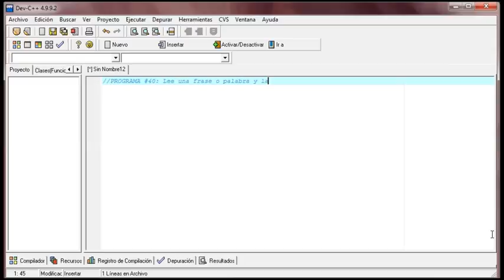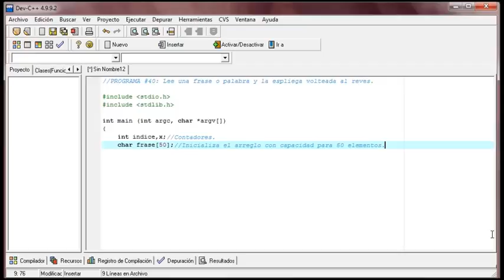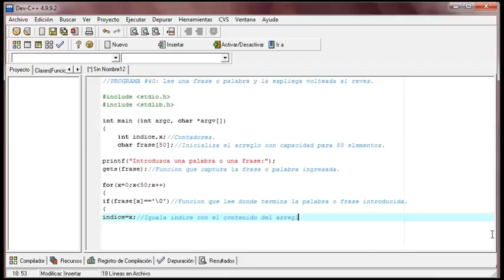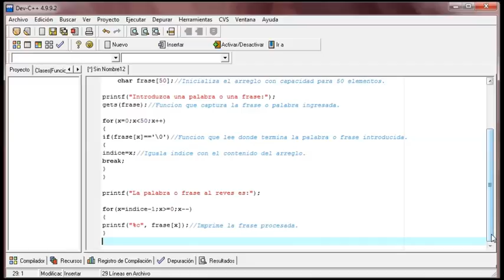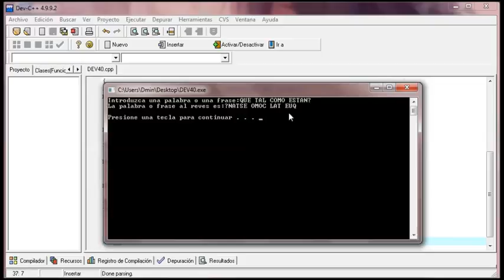DEV C++ - 40 - Voltea al revez una palabra o frase